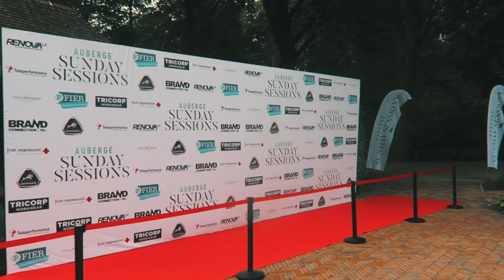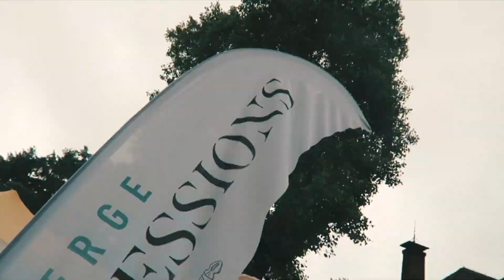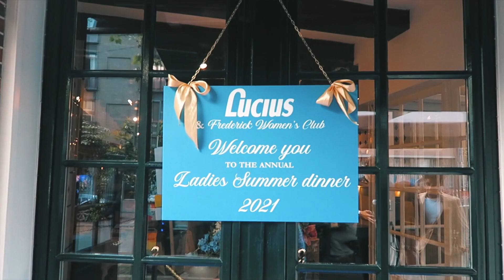Eindelijk weer optreden!!!! - LIFE WITH KIMMIE #5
Ik neem jullie weer mee backstage bij een week met 6 shows!!

x

edit: Olivier Groen, The Arc